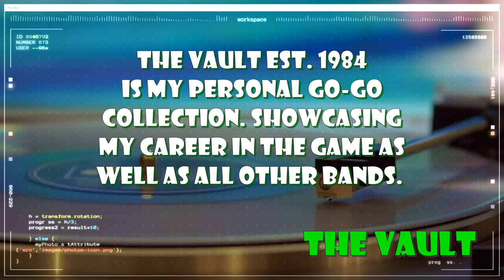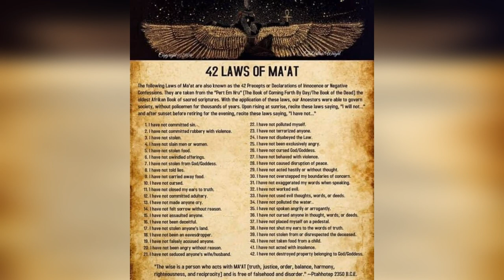Rare Essence "Live from Breeze's Metro Club" Track 3 " I must be dreamin" 1986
The Vault powered by MarKi Pharms Clothing presents "Live from Breeze's Metro Club Track 3" by Rare Essence. The year was 1986. That's two years after The Vault was born. Salute to all of the band members. Rest in Peace to The Godfather.
 Peace!